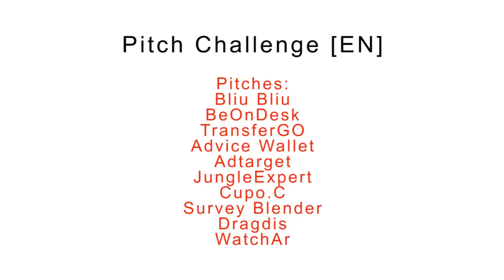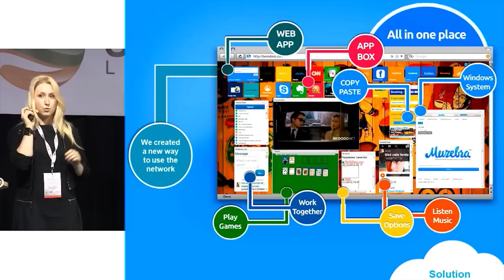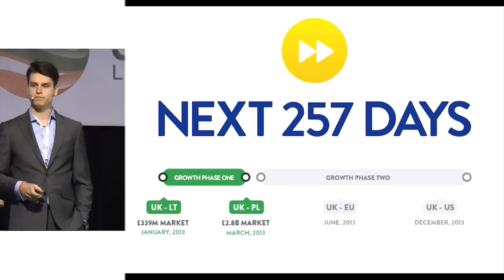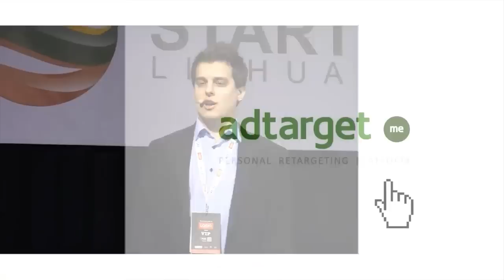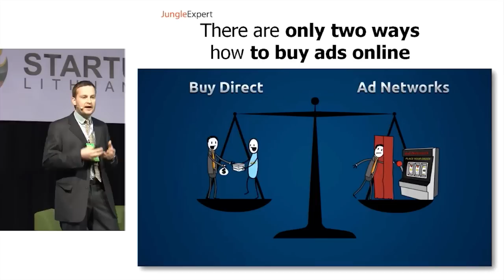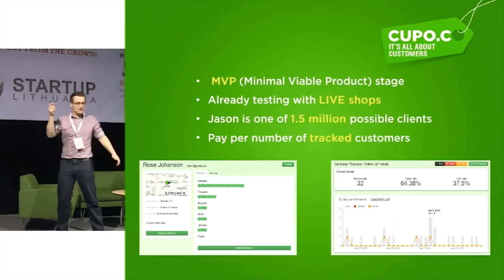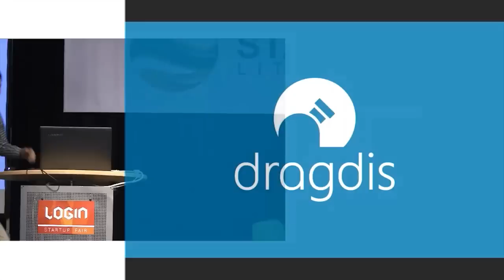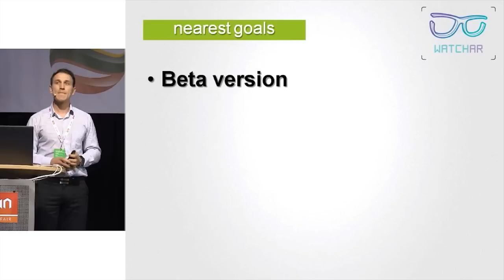20 Startups - „Pitch Challenge 1/2" [EN]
3min pitch + 3min Q&A

20 startuolių prisistatymų nuo scenos. Tik 2 iš jų keliaus į kitą etapą.